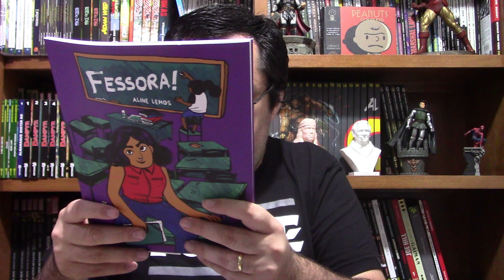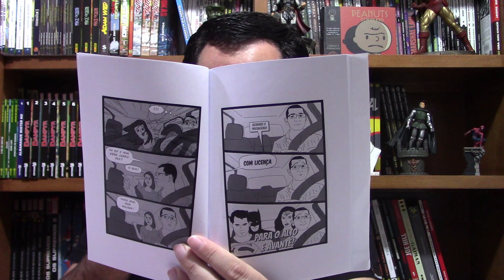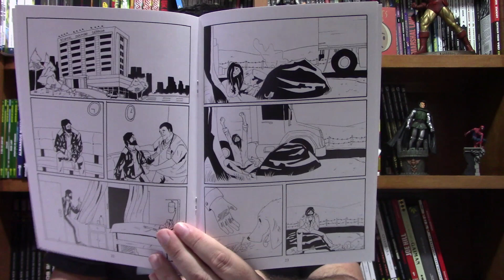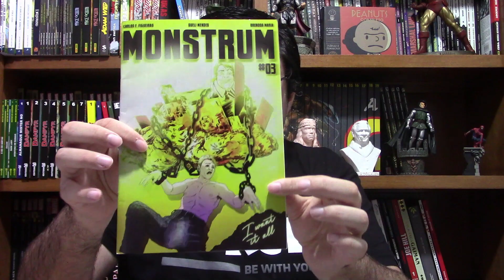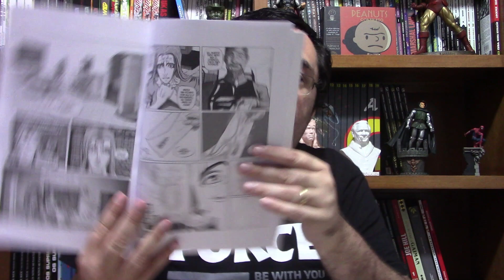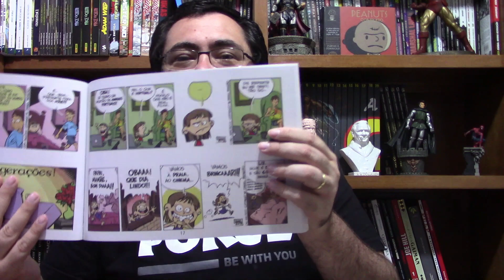O ÚNICO VÍDEO DE "RECEBIDOS" NO MINISTÉRIO DOS QUADRINHOS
Link geral para compras na Amazon

Um papo sobre os quadrinhos independentes recebidos pelo Ministério dos Quadrinhos. Não é um tipo de vídeo que costumo fazer, mas nesse caso valeu a exceção.  Vale dizer que todas essas HQs brasileiras ainda ganharão resenhas aqui no canal,